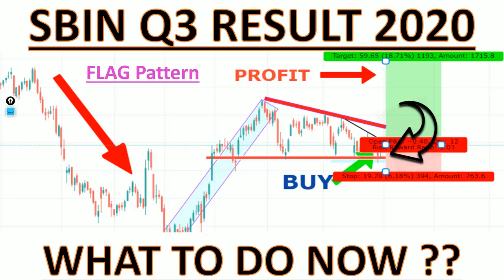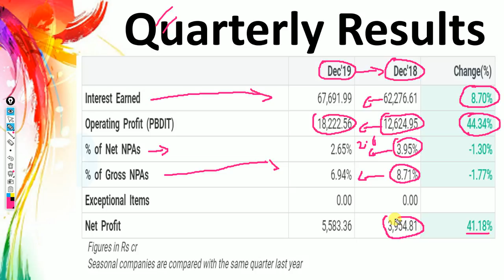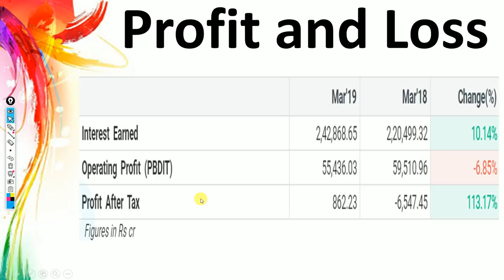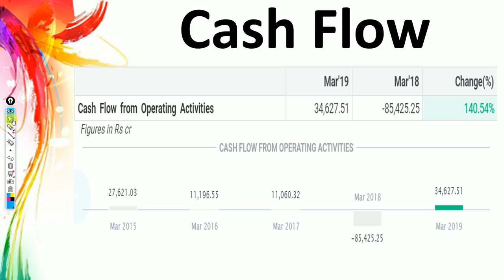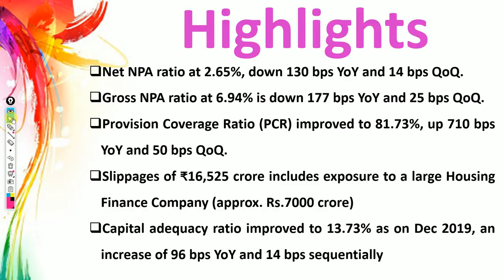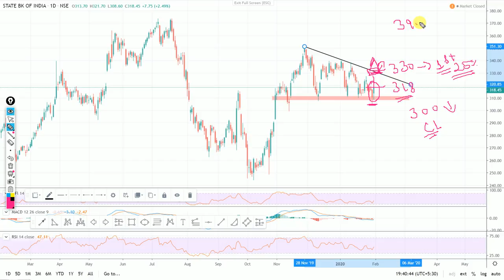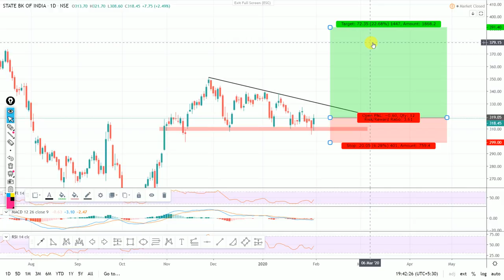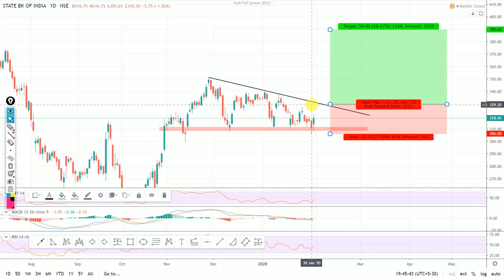SBIN Q3 RESULTS 2020 | WHAT TO DO NOW ?? | HOW MUCH UPSIDE IS SHOWING | IS IT GOOD TIME TO BUY?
Other Information !!

SBIN Q3 RESULTS 2020 -- Highlights
1. Net interest income grew by 22.42% YoY and 12.92% QoQ

2. Domestic Net Interest Margin (NIM) improved to 3.59% in Q3FY20.

3. Fee income for Q3FY20 at R. 5,635 Cr is up by 19.30% YoY.

4. Operating profit increased to Rs. 18,223 Crores in Q3FY20 from ₹12,625 Crores in Q3FY19, an increase of 44.34% YoY.

5. Credit Growth at 6.79% YoY - mainly driven by Retail-Personal Advances (17.49% YoY).

6. Net NPA ratio at 2.65%, down 130 bps YoY and 14 bps QoQ.

7. Gross NPA ratio at 6.94% is down 177 bps YoY and 25 bps QoQ.

8. Provision Coverage Ratio (PCR) improved to 81.73%, up 710 bps YoY and 50 bps QoQ.

9. Slippages of ₹16,525 crores include exposure to a large Housing Finance Company (approx. Rs.7000 crore)

10. Capital adequacy ratio improved to 13.73% as on Dec 2019, an increase of 96 bps YoY and 14 bps sequentially.

state bank of India stock, sbi share latest news, sbi share review, sbi share target, sbi share analysis, sbi stock analysis, sbi share technical analysis, sbi stock today, sbi stock price, sbi stock view, sbi q3 2020 results, should i buy sbi stock now, why is sbi stock falling, will sbi stock fall more, why sbi stock rising, sbi stock for long term, can i buy sbi stock now